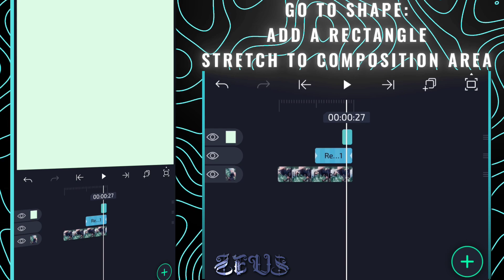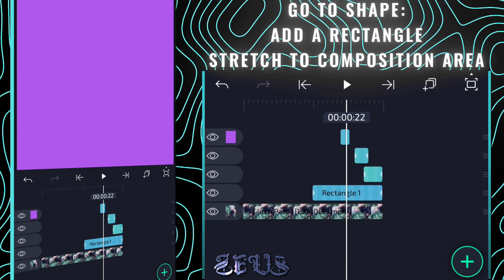Displacement Glitch - Alight Motion 「Tutorial」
SONG:
Milord - Antidote (Slowed)